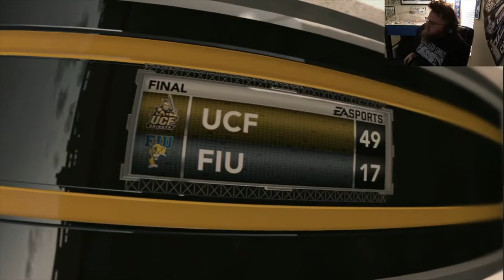INTER-STATE COMPETITION!! | UCF ATHLETIC DIRECTOR DYNASTY | Ep. 2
Welcome to UCF: Home of the Knights. With recent success for the UCF football team, the university's powers-that-be wanted to bring forth a change to all 3 major sports programs that would lead to success. Enter new AD: Captain Bridger

This MASSIVE series will see NCAA Football 12, College Hoops 2k7 & MVP 07: NCAA Baseball gameplay as we attempt to bring overall glory to Orlando.

Today's episode sees 2 big matchups between Floridian foes USF & FIU!

BIG SHOUTOUT to Uncle Sam's Rejects for the inspiration, you can see his UNLV AD Dynasty